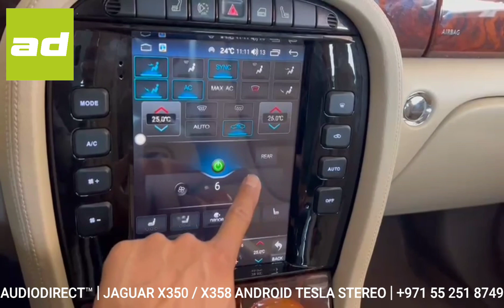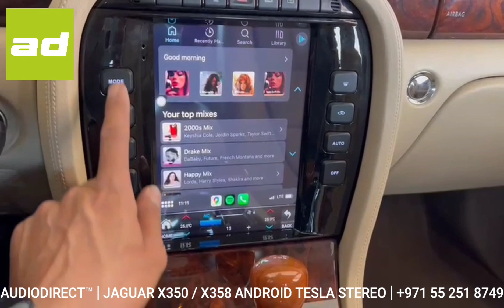𝗔𝗨𝗗𝗜𝗢𝗗𝗜𝗥𝗘𝗖𝗧.𝗮𝗲™ | 𝗝𝗔𝗚𝗨𝗔𝗥 𝗫𝗝 𝗫𝟯𝟱𝟬 𝗹 𝟮𝟬𝟬𝟲 𝗹 𝗔𝗡𝗗𝗥𝗢𝗜𝗗 𝗥𝗘𝗧𝗥𝗢 𝗙𝗜𝗧 𝗧𝗘𝗦𝗟𝗔 𝗦𝗧𝗘𝗥𝗘𝗢 𝗥𝗘𝗔𝗥 𝗖𝗔𝗠𝗘𝗥𝗔 𝗜𝗡𝗦𝗧𝗔𝗟𝗟 𝗹 𝟮𝟳𝟮𝟲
AUDIODIRECT.ae™ has system upgrades for all cars even the Jaguar range of vehicles. This XJ came in and left with our plug and play tesla android unit and HD rear camera too.